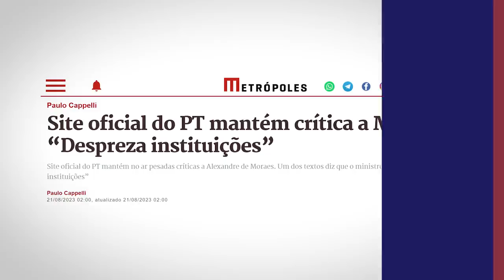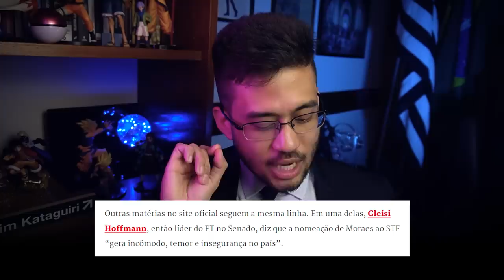PT ataca MORAES: DESPREPARADO, MENTIROSO e INCOMPETENTE!